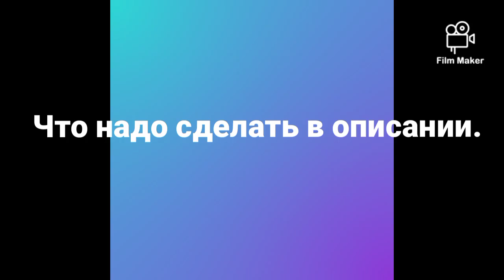Конкурс на моём канале, ссылка в описании.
Что нужно сделать:
4.Рассказать друзьям что у меня конкурс.
5. Написать в комментариях" Участвую".

Я буду всех проверять!!!

ПРИЗЫ:
1- место трое участников приз делаю что вы скажете ,но только что смогу.